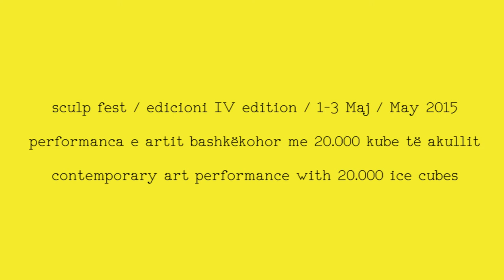SculpFest / 1 May 2015 / Contemporary art performance with 20.000 ice cubes / Video Promo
time: 20:30h
place: CASBAH / St. Marin Barleti / Prizren - Kosovo

Organized by: Autostrada Biennale (International Contemporary Art Biennale)